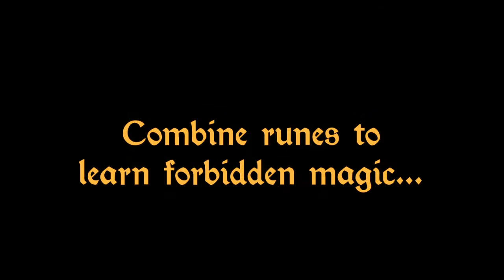The Keep - Alpha Footage Trailer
Video footage captures the following key aspects of The Keep:

Exploring and puzzle solving -- the caves and dungeons are full of surprises. There will be deadly traps, elaborate mechanisms guarding secret passages, trapdoors and treasures with powerful weapons and supplies.

Real-time combat -- a battle against enemies with a gesture based combat, but swiping the stylus horizontally or diagonally is not enough. Defeating enemies means that you have to break their defences hitting the upper or lower body or focusing on their head. Every enemy requires different strategy and every weapon class offers unique combos.

Rune magic -- utilising touch screen you can rearrange runes on a 5x4 board and then chain them together to cast powerful elemental magic (Fire, Ice or Lightning) with the stylus. Runes are scarce but there are a lot of spells, so be careful to pick the right combinations.

What you can't see in the early alpha footage is the difficulty. The Keep will offer something for newbies in the genre, seasoned adventures and for those who like to tackle with proper challenge - every difficulty level will have a Permadeath option.

Surviving in The Keep won't be easy, but with the help of powerful weapons and armour, gaining strength by using specific skills of the hero and the right combination of magic and a melee combat you will overcome every obstacle and eventually defeat the undefeatable.

The Keep is coming to the Nintendo eShop on Nintendo 3DS this summer.